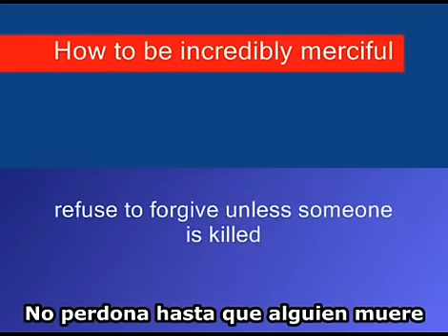Dios - Tu Peor Enemigo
El insulto mas grande al intelecto Humano